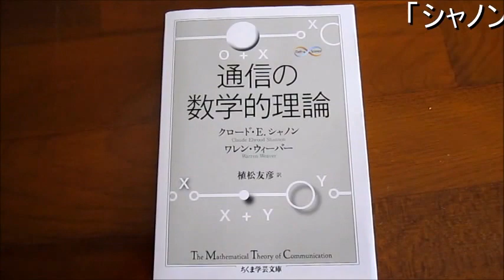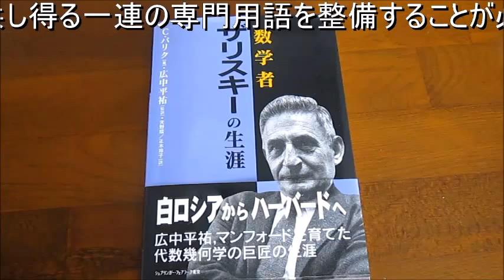超音波実験 Ultrasonic experiment